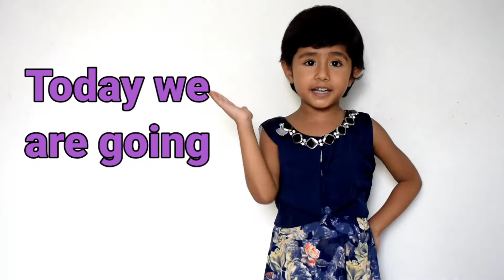Learn Wild Animals Name and Sound|Animals Name for Kids #06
In this video we learn animals name and sounds.